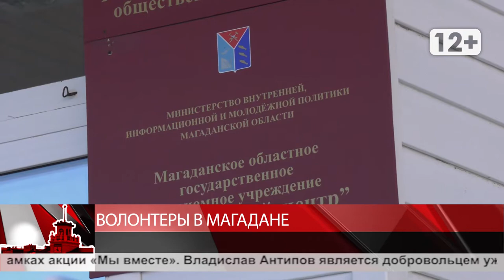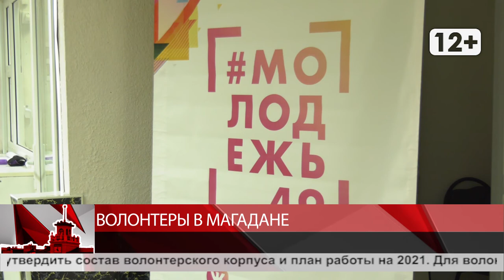Волонтеры в МАГАДАНЕ